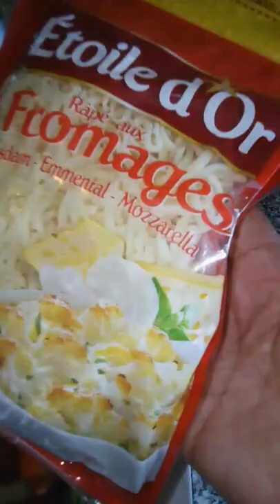فطيرة روعة بالخضر ساهلة وٱقتصادية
المقادير:
2العجينة المورقة
1البصل
2الجزر
1القرع الأخضر
1 فلفل أحمر
2بطاطس
قليل من البقدونس
1ثوم
الجبن المبشور
الزيتون بدون نواة
علبة التونة
التزين:
أصفر بيضة
السمسم
حبة البركة(السانوج)